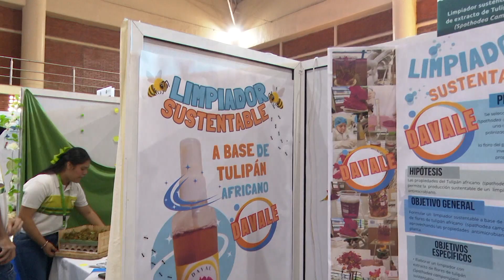Creación de proyectos en ciencia y tecnología permite ayudar a la sociedad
NoticiasTVT🟣 Resaltan estudiantes de nivel superior que espacios como ‘ExpoCiencias 2024’ de la Universidad Olmeca les permiten dar a conocer proyectos realizados a través de la ciencia y tecnología para solucionar problemáticas de la sociedad.